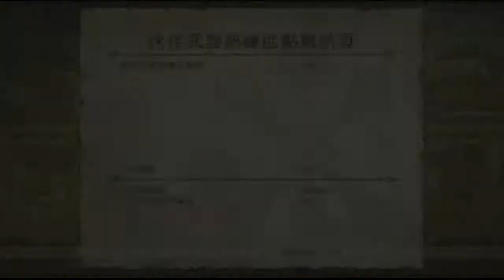MonsterHunterFrontier - แนะนำการเล่นและสายอาวุธคราวๆ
Running BroadCaster
IT Controller : ASUS ROG G750JW
CPU : i7 Haswell
Graphic : GTX765M
Ram : 8 GB
SSD + HDD
สนใจลองเล่น มีทั้งวิธีเล่น วิธีลง ลิ้งกลุ่มด้านล่างเลยครับ